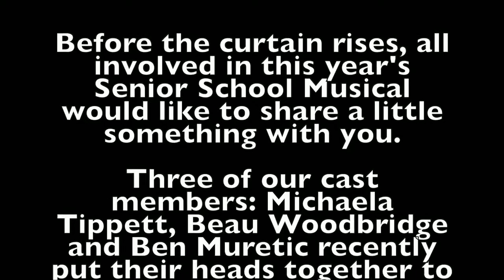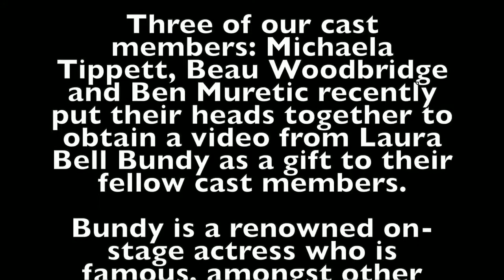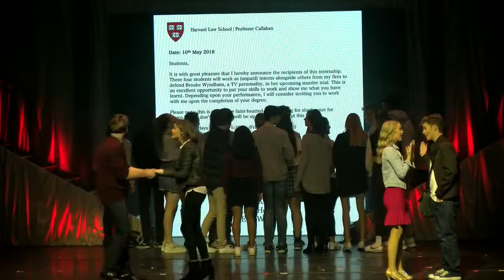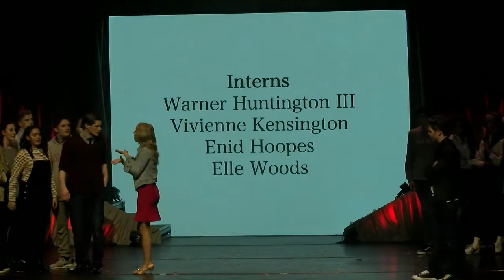Legally Blonde - Haileybury 2019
Legally Blonde - Senior School Musical Haileybury College. Friday 10 May 2019
After LBB cameo skip fwd to 6:00 min mark.